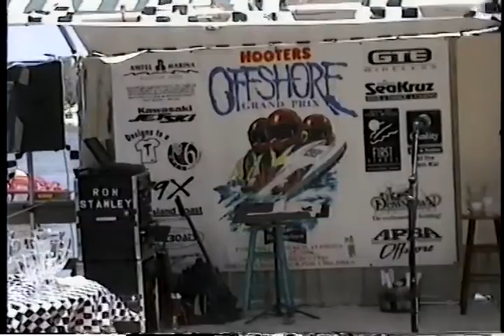TalkStory Offshore Racing, Inc. - Team Lazzara sponsor